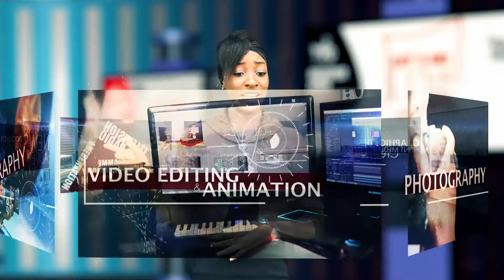NCYPMS JINGLE 2014